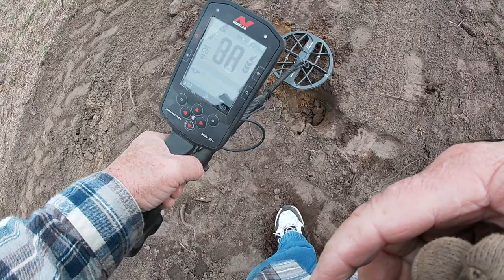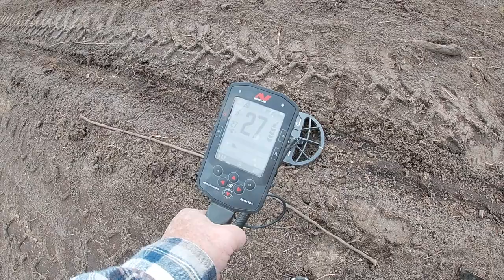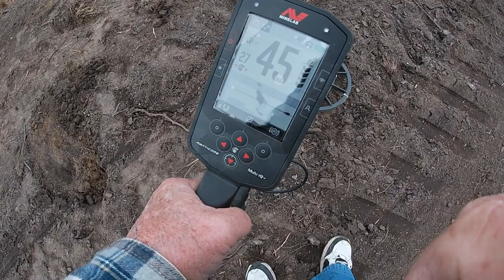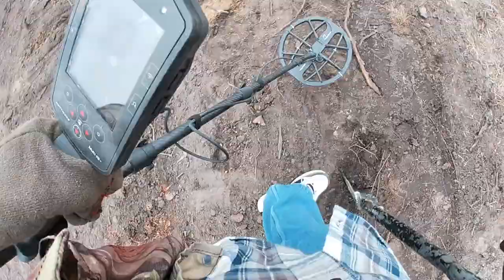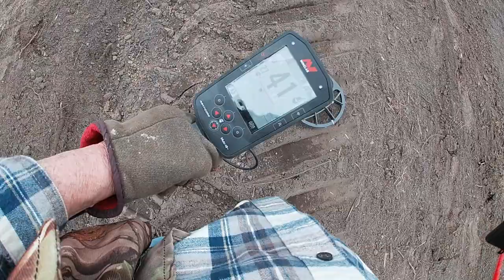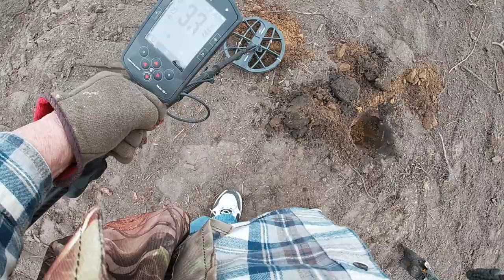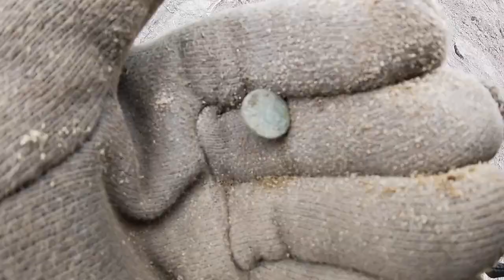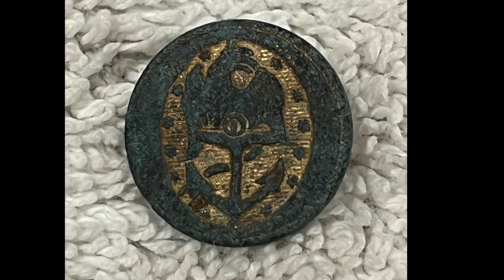Manticore Hits More Buttons - one is killer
great Virginia day for spinning.

carried my sharpening buddy Mr Eddie with me today and his New Nox 900 heater.

hope to see you tomorrow